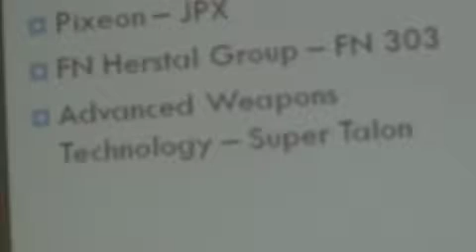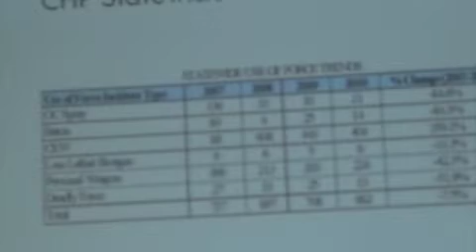SAN FRANCISCANS STRONGLY OPPOSE POLICE TASERS AT FILLMORE COMMUNITY FORUM TUES/JAN 22, 2013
During a Tues/ Jan. 22, 2013 Community Forum called by San Francisco Police Chief, Greg Suhr and the San Francisco Police Commission, 20+ San Franciscans voiced strong opposition to placing tasers into Crisis Intervention Team Officers' hands for use in de-escalating people in public health crisis.  The overall sentiment was that using tasers was counterproductive for 'talking down' already-traumatized people.   Four attendees were pro-taser.